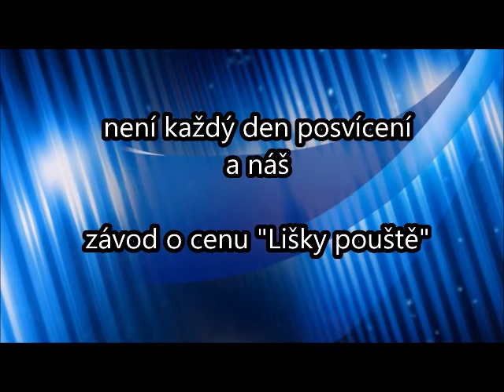Jordánsko III. díl